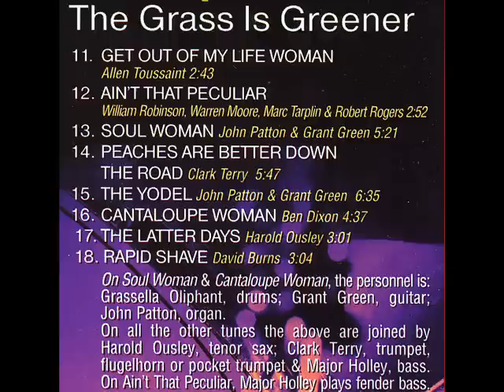Soul Woman - Grassella Oliphant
from the album "The Grass is Greener" (Atlantic 1967),
with Grant Green(g)
John Patton(org)
Grassella Oliphant(d)